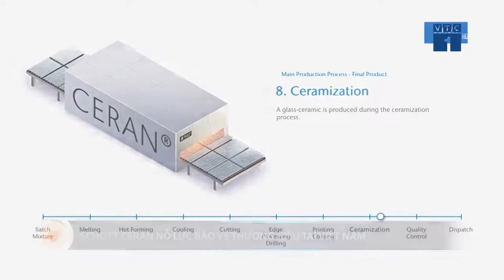Mặt kính SCHOTT CERAN® và câu chuyện hàng giả, hàng thật tại Việt Nam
Là thương hiệu mặt kính bếp bán chạy nhất thế giới kể từ năm 1971, 200 triệu mặt kính SCHOTT CERAN® đã được bán ra trên toàn cầu. Con số này có được từ những giá trị và chất lượng mà sản phẩm mang tới, với nỗ lực nghiên cứu không ngừng nghỉ của các nhà khoa học đến từ tập đoàn của Đức. Tuy nhiên, lợi dụng uy tín của thương hiệu SCHOTT CERAN®, nhiều sản phẩm được làm giả với chất lượng kém, tiềm ẩn nhiều nguy cơ tới người tiêu dùng. Đại diện SCHOTT AG, bà Kathrin Becker, Giám đốc tiếp thị SCHOTT CERAN® đã có những chia sẻ với Sống kết nối (VTC) về vấn đề này và những xu hướng công nghệ tương lai của gian bếp.

Theo bà Kathrin Becker, do quy trình sản xuất và vật liệu kém chất lượng, mặt kính SCHOTT CERAN® giả có khả năng chịu nhiệt khá thấp, trong khi đây lại là tiêu chí quan trọng bậc nhất với các dòng bếp hiện đại.  Sản phẩm nhái thường nhanh xuống cấp do độ bền cơ học yếu và khả năng chống acid thấp, dẫn đến hiệu suất kém và tuổi thọ sản phẩm ngắn hơn đáng kể. Những sản phẩm này được bán tràn lan trên thị trường với kỹ thuật làm nhái tinh vi, khó nhận biết bằng mắt thường.

SCHOTT CERAN® luôn hợp tác chặt chẽ với đối tác và các cơ quan chức năng để đẩy lùi vấn nạn hàng giả, hàng nhái. Trong vài năm gần đây, các cơ quan chức năng Việt Nam đã tiến hành nhiều chiến dịch kiểm tra, tịch thu và tiêu hủy một lượng lớn hàng giả thương hiệu SCHOTT CERAN®.

SCHOTT CERAN® là nhãn hiệu đã được đăng ký và bảo hộ tại Việt Nam. Các dòng bếp sử dụng mặt kính SCHOTT CERAN® chính hãng tại Việt Nam gồm có Chefs, Rinnai, Munchen, Lorca, Latino, Kocher, Tomato ... được bán ở các chuỗi siêu thị lớn như Nguyễn Kim, Media Mart, Bếp365 và Bếp Vũ Sơn.

Tại Việt Nam, SCHOTT CERAN® cho biết người tiêu dùng đang quan tâm tới các loại bếp lai– bếp kết hợp 2 công nghệ bếp từ + hồng ngoại.  SCHOTT CERAN® sở hữu hàng ngàn mẫu thiết kế với 30 tông màu khác nhau và nhiều loại mặt bếp từ 1 đến 6 vùng nấu để đáp ứng nhu cầu đa dạng.  Trong tương lai, hãng sẽ phát triển nhiều công nghệ thông minh trên sản phẩm của mình.

Theo bà Kathrin Becker, trong tương lai, những công nghệ và sản phẩm giúp bạn nấu ăn dễ dàng và thoải mái hơn sẽ lên ngôi – ví dụ như các ứng dụng nấu ăn có kết nối với bếp, cũng như các loại bếp có đèn cảm biến cho phép tích hợp công nghệ "trợ lý nấu ăn". Những công nghệ chống trầy xước hay xuống cấp sẽ trở nên thông dụng.

Hiện SCHOTT CERAN® đã có sản phẩm Miradur® - mặt bếp chống trầy xước đầu tiên trên thế giới, với khả năng chống trầy xước vượt trội, giúp mọi người tận hưởng niềm vui nấu nướng, ăn uống và quây quần trong bếp.